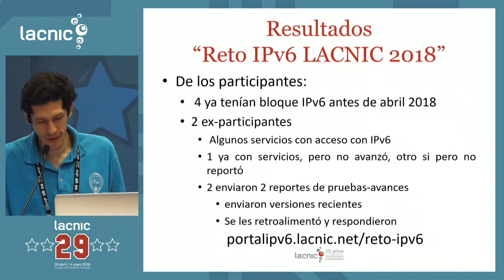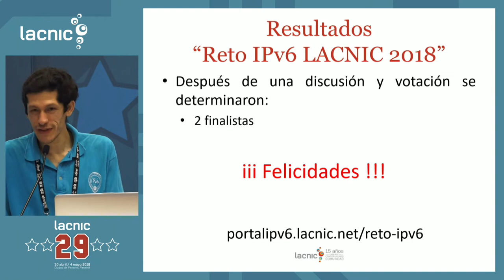Entrega de premio Reto IPv6